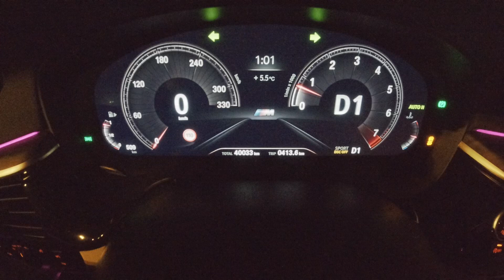BMW G30 540xi Stage3 E30